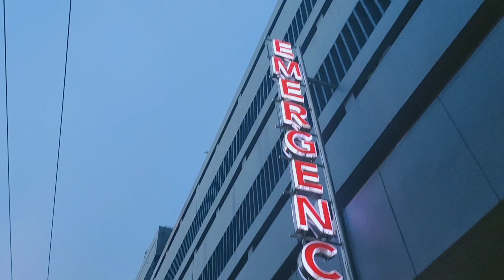July 13 Cebu City ECQ Drive: My First ever Cebu City Dawn Drive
For the first time ever, I drove at dawn (just before sunrise).  A patient was about to give birth and my mother in law has to be in the hospital are 4:30 AM.  I never drove this early during the ECQ because the curfew will only be lifted at 5 AM.

The travel time was short since the roads were clear but we needed to stop in 2 checkpoints.

Watch this video to see how Cebu City looks like just before sunrise during ECQ.